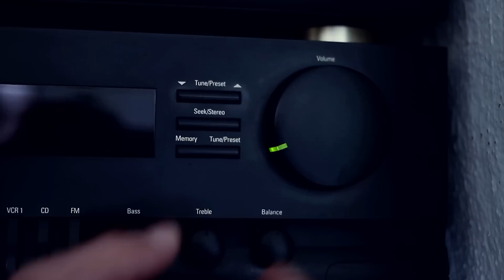Mares Fusion 52X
•Twin Power system
•Highest breathing comfort
•New high performance first stage valve

Fusion 52X represents a radical departure from any existing regulator. The bypass, has undergone a true transformation: 77% increase in flow cross section and double curvature to provide a smoother flow while optimizing performance. For the first time a second stage regulator is equipped with a flow control (Twin Power), managing the delivery rate of gas from natural breathing to power breathing. The new valve system in the 52X delivers a 600% increase in durability even under the most extreme conditions. Both first and second stage feature a new satin finish making them stand out from the crowd.